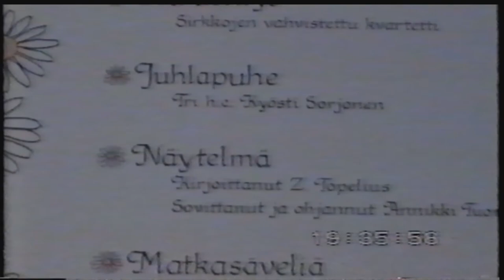Kesäillan valssi 1992 (Jyväskylä-Säynäysälo)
Jyväskylän yliopsiton täydennyskoulutuskeskuksen 10 vuotisjuhla Säynätsalon Juurikkasaaressa 2.6.1992

Kuvannut
Hannu Mäkinen

Löytynyt vanhalta VHS ajattelin laittaa tänne Youtubeen talteen.